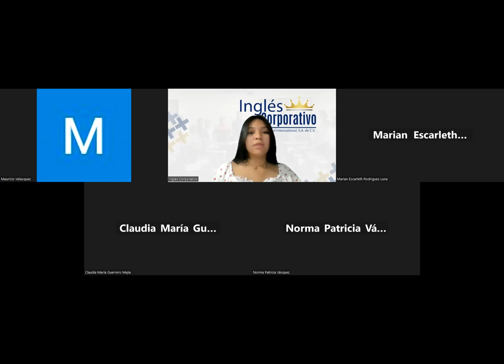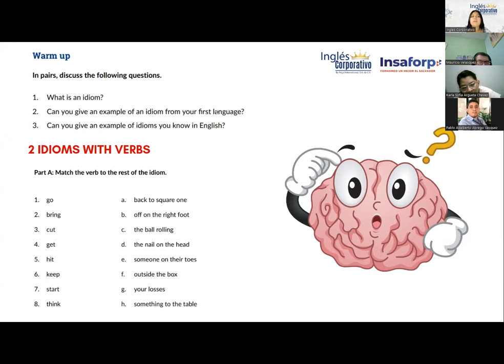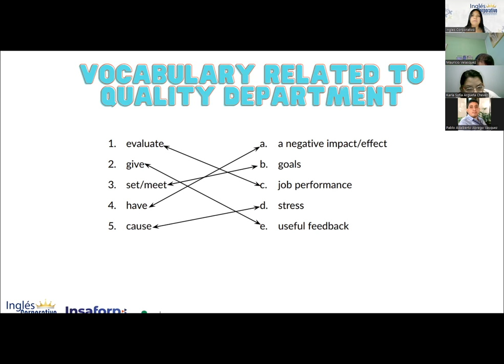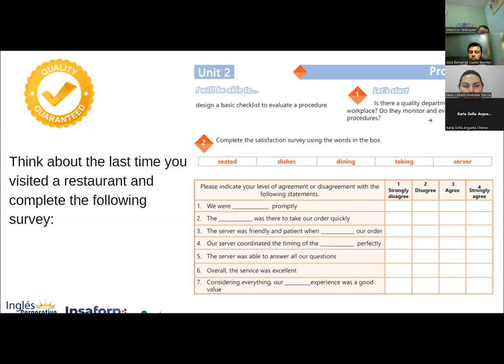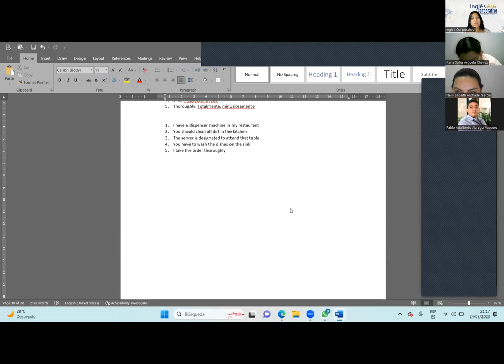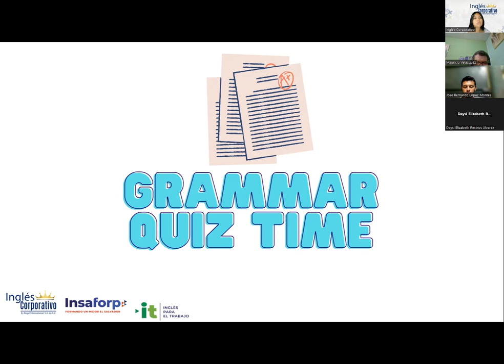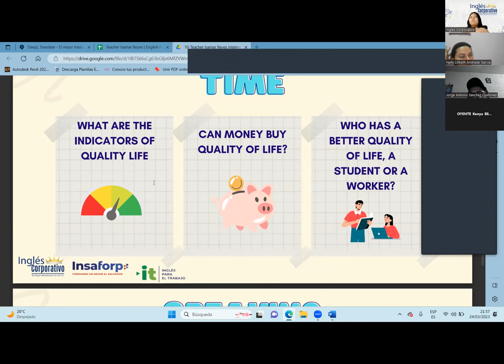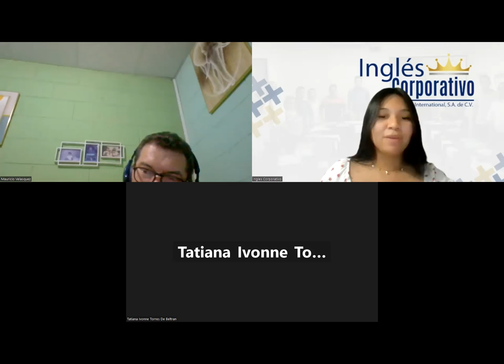Sesión 10- 24-3-2023-29750-8048-0044/2023-Reyes-Creating an effective training manual.